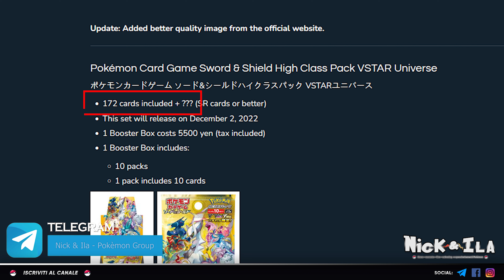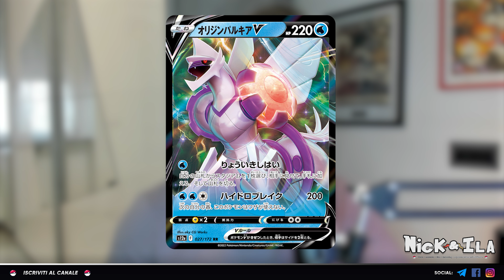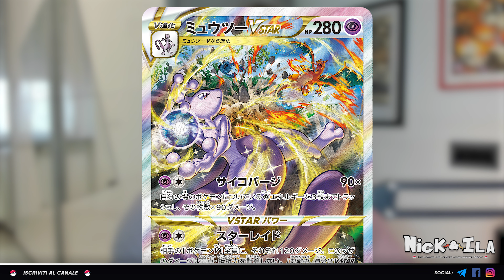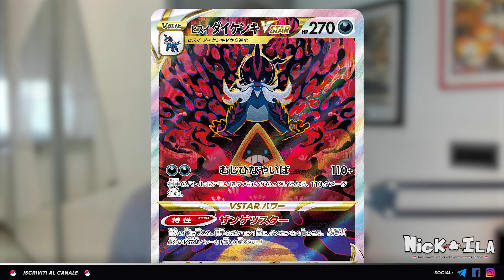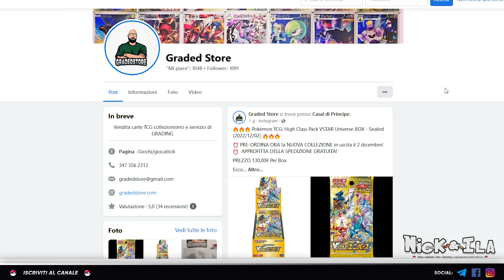E' un DISASTRO ! VSTAR universe è TOTALMENTE FUORI CONTROLLO ! - Ecco tutto quello che DEVI SAPERE.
E' arrivato il momento di parlare di VSTAR UNIVERSE , dettagli , set e PREORDER !
Purtroppo non abbiamo notizie felicissime riguardante  la distrubuzione e i costi dei box e delle carte...
Ascoltante un po qua !